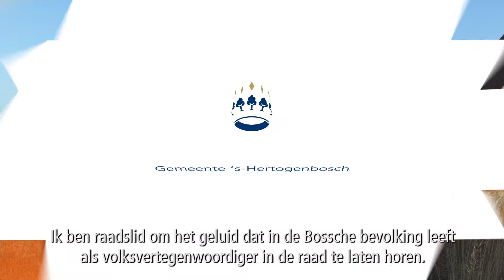Raadslid Paul van der Krabben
Hoe is het om raadslid te zijn? En waar zet ieder raadslid zich voor in? We stellen je voor aan Paul van der Krabben (Bosch Belang).